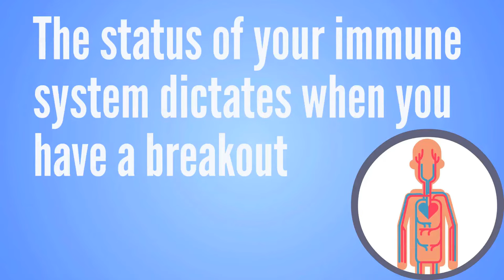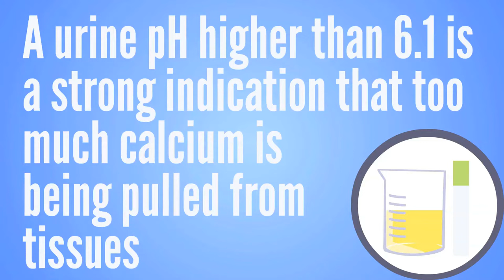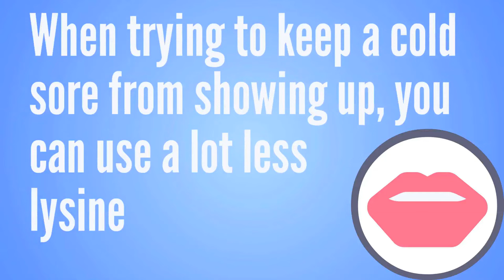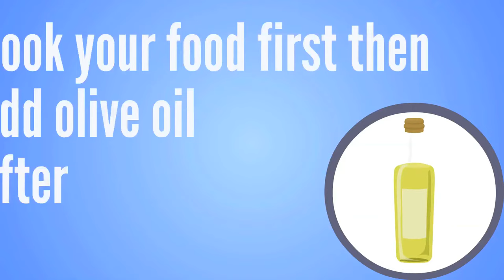Stop Cold Sores For Good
Looking to stop cold sores for good?  If you want to know how to prevent cold sores when you feel it coming, instead of looking for cold sore remedies, cold sore treatments or cold sore cures, it can be important to understand why a cold sore can break out in the first place.

We like to see people learn how to prevent getting a cold sore before a cold sore ever shows up. If you can avoid getting cold sores forever, you don’t need to know how to get rid of a cold sore overnight. This video will help you understand issues in your body chemistry that allow a cold sore breakout to occur.  If you can watch your body chemistry, you will know the right steps to take to avoid a cold sore every time.  It’s all about cold sore prevention and less about cold sore remedies.

➤ Products Mentioned in this Video:
pH Testing Strips
Super Lysine + Lysine ointment

➤ Our Kick It Naturally Podcast episode with T.C. Hale on The Truth about Vitamin D